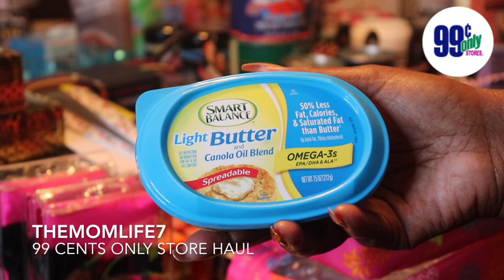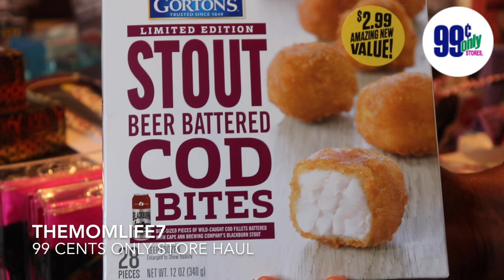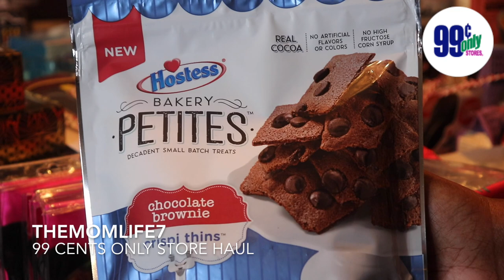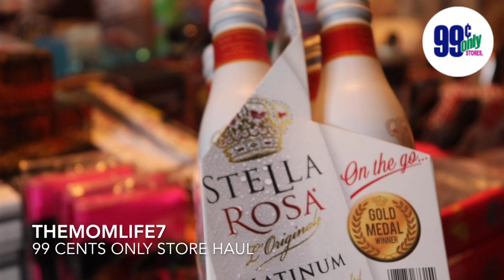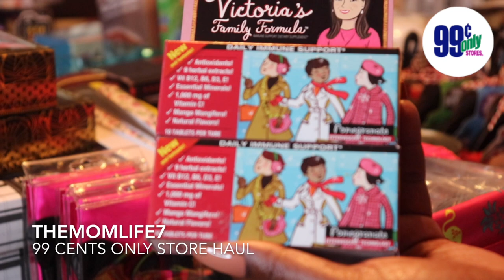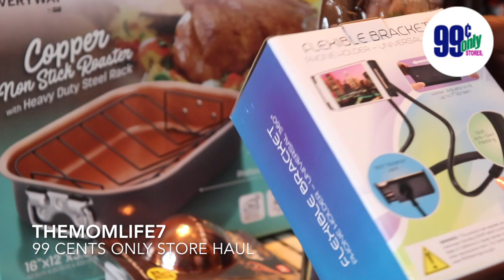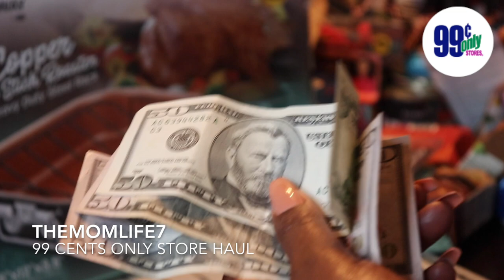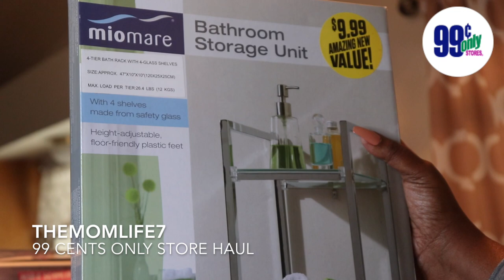Huge!!! (New) 99 Cents Only Store Haul🔥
Hey Guys! I'm back with another 99 cents only store haul! Thanks!